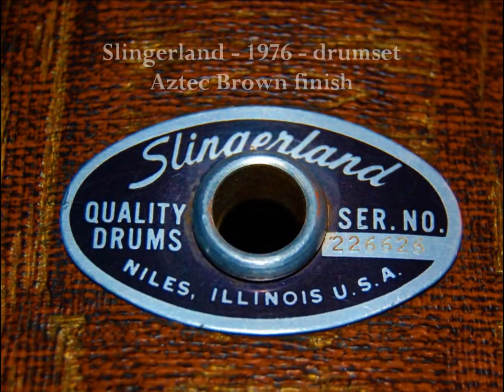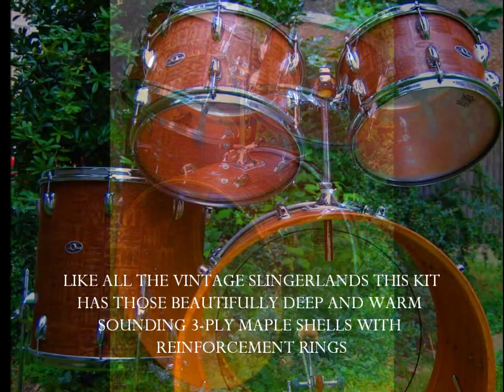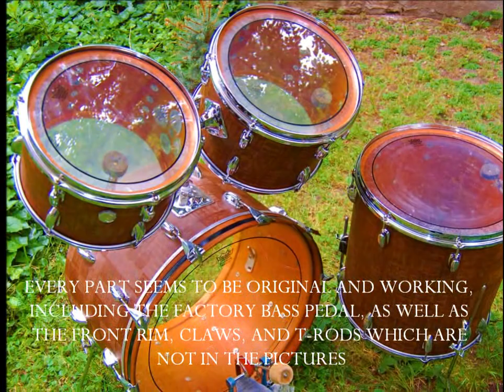Slingerland 1976 Aztec Brown drumset pictures & video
Out of classic USA drums (Ludwig, Rogers, Slingerland, Fibes) Slingerland was the last I've managed to own for at least a short period. I admire this kit. All I want to say is written in the video. See my other video with better sound of these drums.

Enjoy vintage drums!